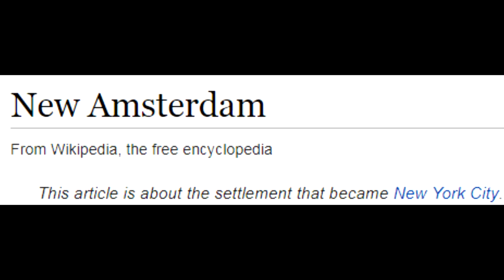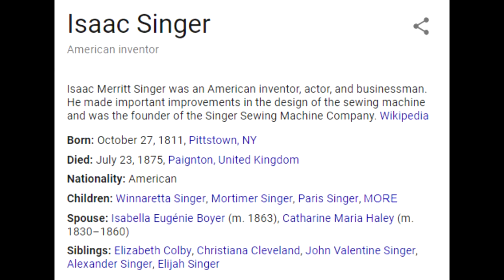Batman The Holy Crusader! - Batman: Holy Terror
Set in an alternate reality where Oliver Cromwell did not die after only five years of rule. This resulted in the Commonwealth of England surviving and the Monarchy never really being reinstated. Consequently, modern-day America is a puritanical theocracy, and oppression of dissenters is rampant. Bruce Anthony Wayne, an upper-class orphan is about to be ordained as a minister.